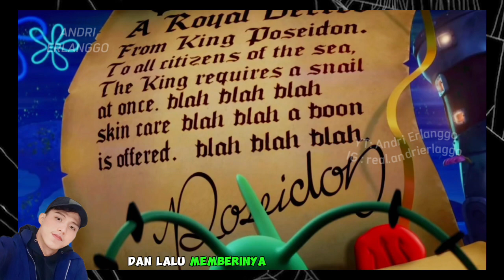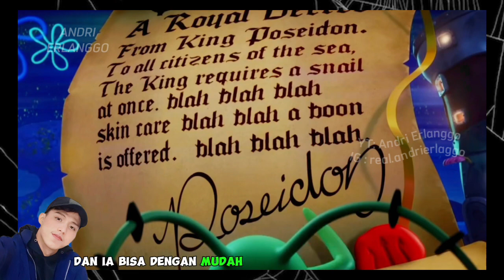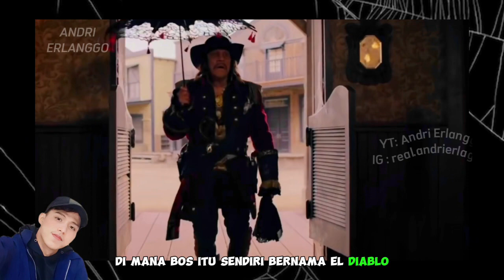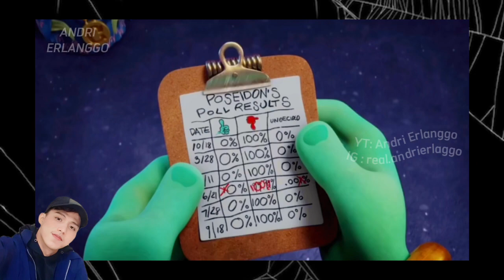SPONGEBOB PANIK KARNA GERRY HILANG TANPA JEJAK | Alur Cerita Andri Erlanggo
Hallo Guys 🫶🏻

Sinopsis Film : Sponge on the Run Film ini menceritakan tentang Gary, siput peliharaan SpongeBob, yang tiba-tiba menghilang tanpa meninggalkan jejak.
SpongeBob (Tom Kenny) pun mencari Gary ke penjuru Bikini Bottom. Namun, ia tidak juga berhasil menemukannya. SpongeBob menduga Gary diculik.

Judul Film : The SpongeBob Movie:
Sponge on the Run
Tahun : 2020
Genre : live-action/animated adventure comedy